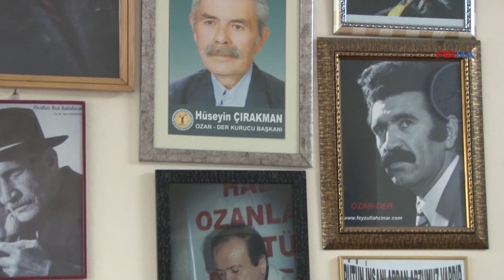Ozan Leşgeri: Alevilere yapılan katliamlar Kerbela'dakinden çok daha derin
PİRHA- Ozan Leşgeri, Anadolu'da Alevilere yapılan katliamların Kerbela'da yapılanlardan çok daha derin olduğunu vurgulayarak, “Günümüzün Yezidleri bize öyle Yezidlik yapıyor ki bırakın geçmiştekileri, biz günümüzdeki Yezid'e bakalım” yorumunda bulundu. Leşgeri, 25 Aralık'ta İstanbul'da yapılacak Büyük Alevi Kurultayı'nın önemine de dikkat çekti.